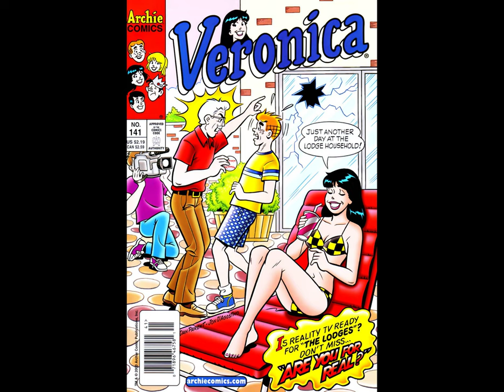Veronica 141 [comic book]